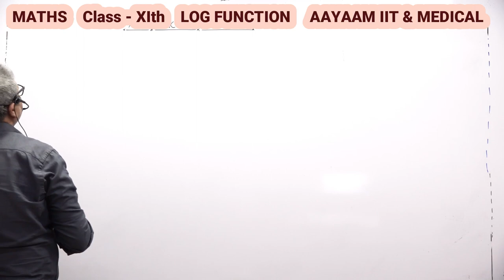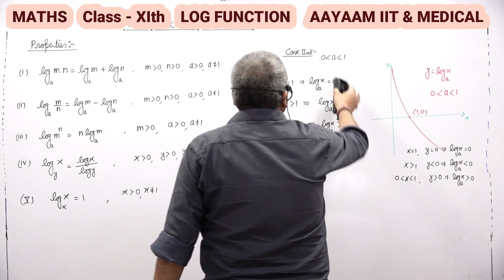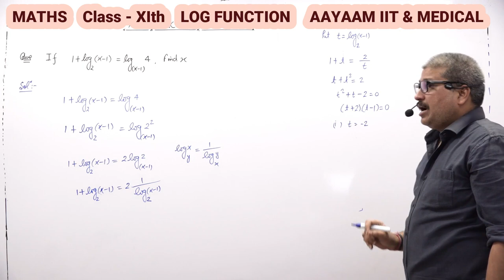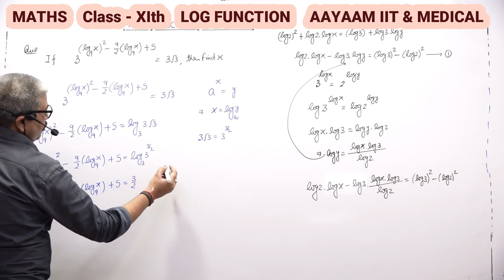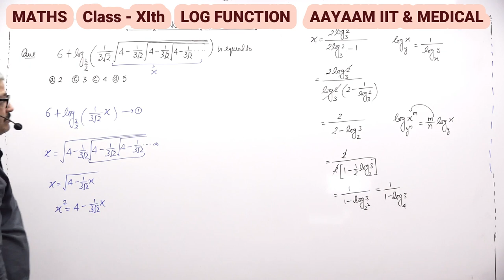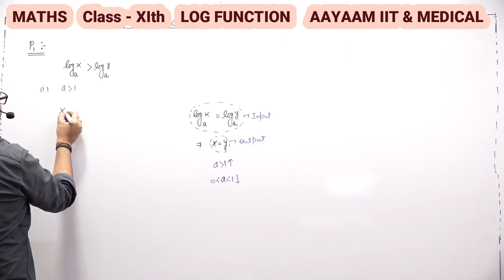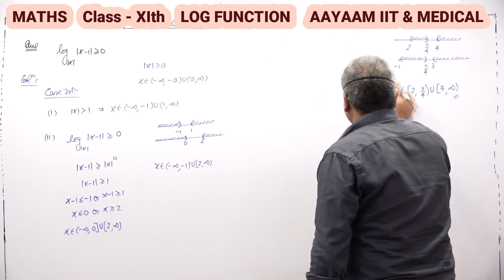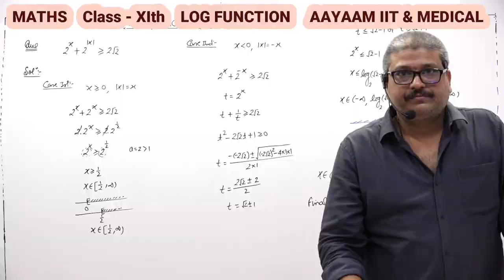MATHS Class - XIth LOG FUNCTION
AAYAAM IIT & MEDICAL

         ALOK SHARMA

Shop No. - 123, New Civic CENTER BHILAI  (C.G.) 490006
(IIT - JEE MAINS & ADVANCED) (NEET  - MEDICAL) FOUNDATION